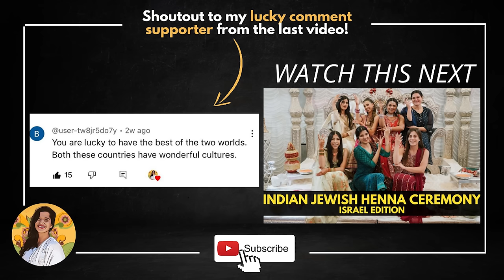Mi MARATHI aani tumhi? 🇮🇳 🇮🇱 INDIAN FOOD in Israel 🤤Marathi Vlog | Revital Moses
Namaskar Mandali!
️Wishing all of you a Happy Maharashtra Day 🌺 Asach tumcha ashirvaad rahu dya amchya var 🙏🏼